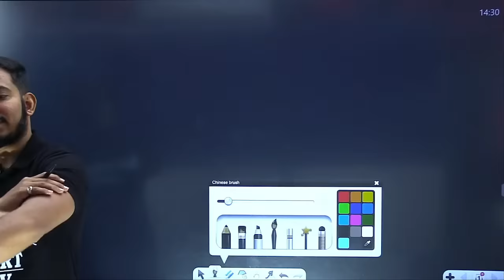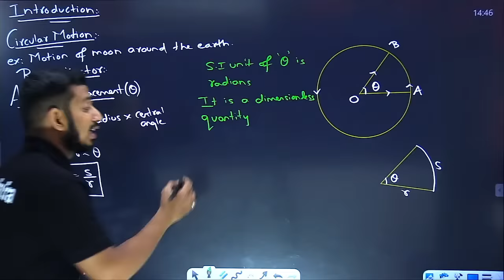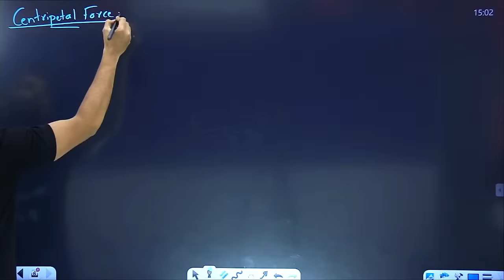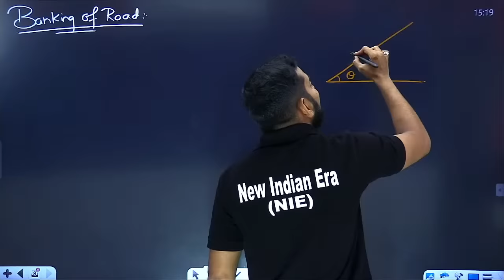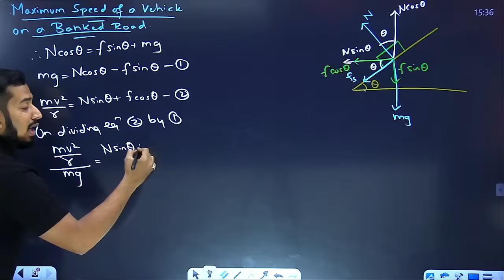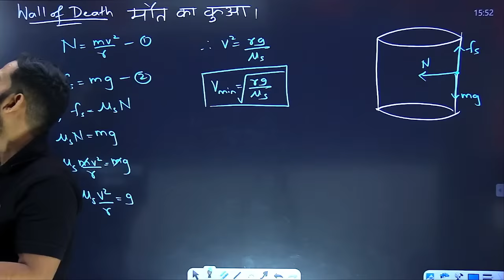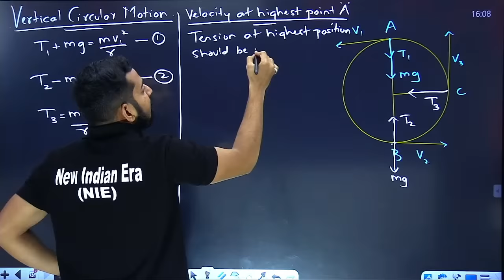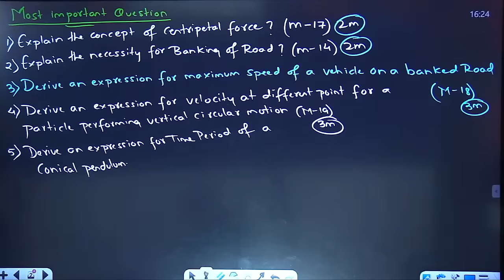FREE One Shot (L-1) 1.Rotational Dynamics Physics Class 12th by newindianera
One Shot | L-1 1.Rotational Dynamics Physics Class 12th by newindianera

Hi Students! Excited to launch our app & courses we have for you.